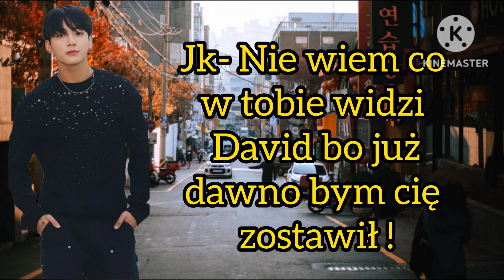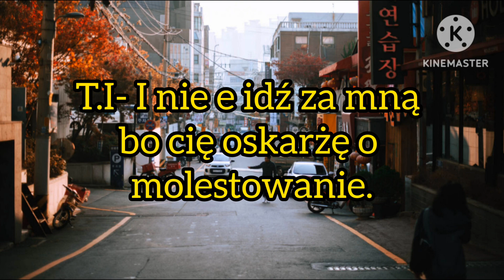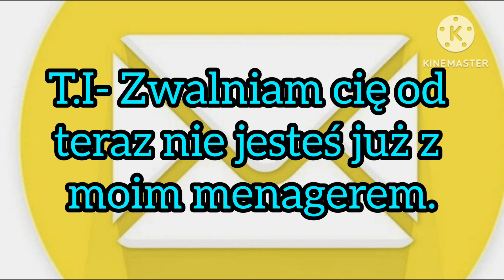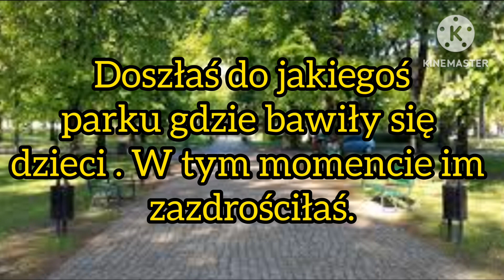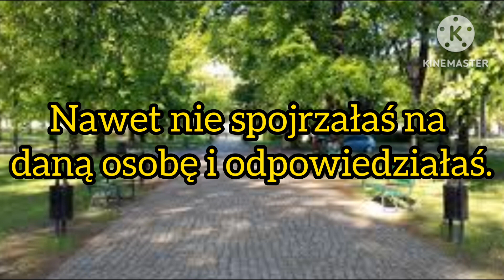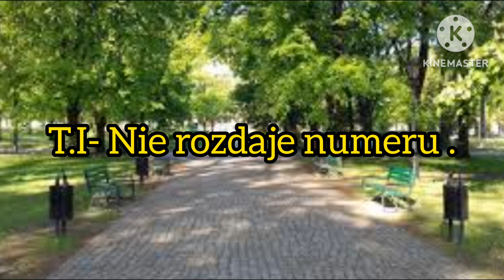Imagine.pl.BTS "Sława" odc.6.